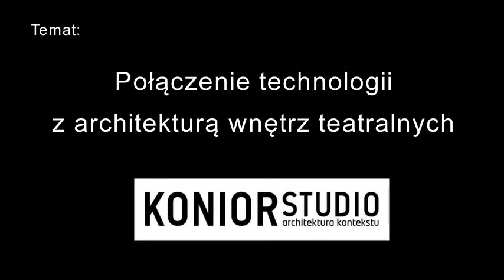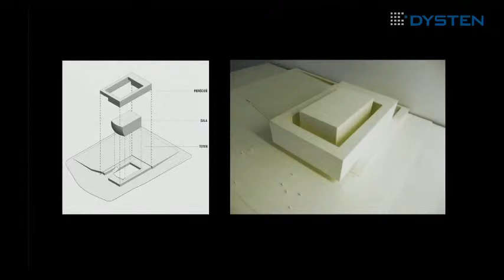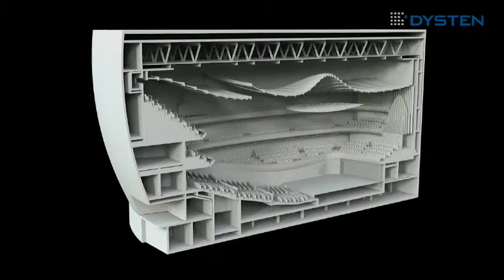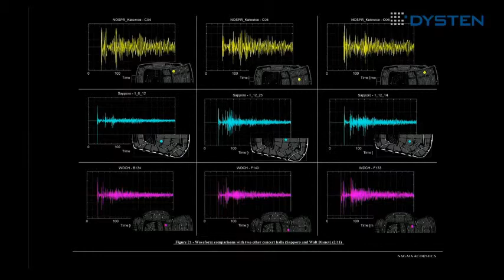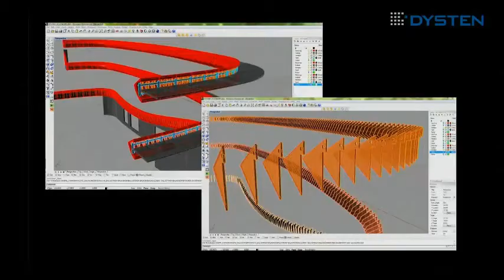Połączenie technologii z architekturą wnętrz teatralnych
Aleksander Nowacki, architekt Konior Studio.

konferencja "Nowoczesne technologie w obiektach teatralnych"
Teatr Śląski im. St. Wyspiańskiego w Katowicach, 15 kwietnia 2014r.